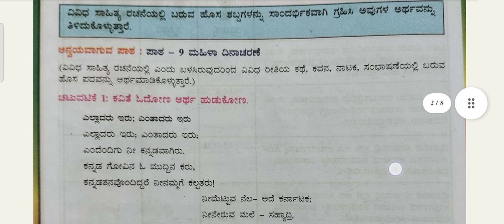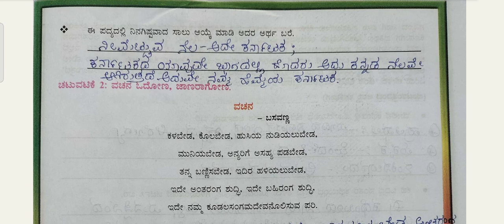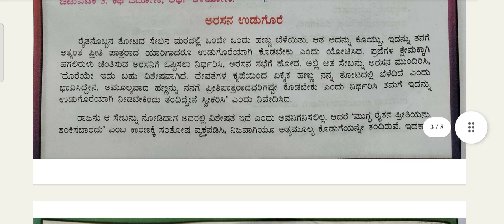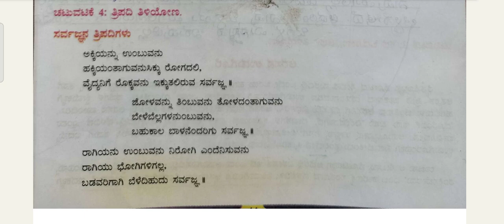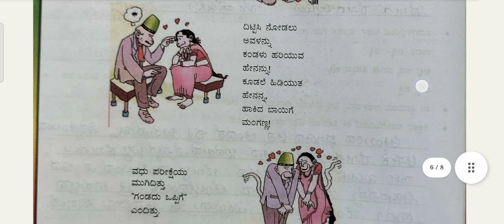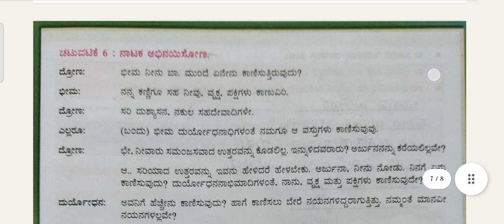4th standard kannada student activity book answer kalikapala-7# 4ನೇ ತರಗತಿ ಕನ್ನಡ ಕಲಿಕಾ ಬಲವರ್ಧನೆ ಉತ್ತರ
4th standard kannada student activity book answer kalikapala-7# 4ನೇ ತರಗತಿ ಕನ್ನಡ ಕಲಿಕಾ ಬಲವರ್ಧನೆ ಉತ್ತರ